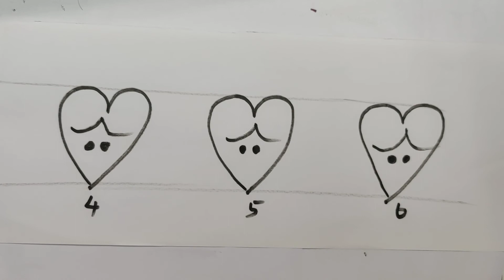Step by step drawing lesson to draw face from the shape heart - Beginners Drawing Tutorial